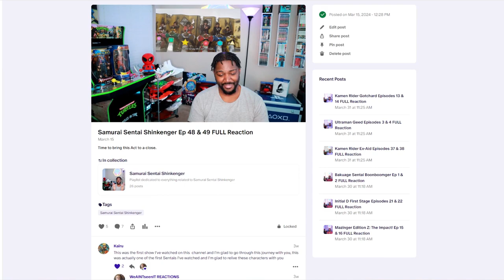EPISODE 7 & 8 | Kamen Rider Ex-Aid Reaction | LAZER CHAMBARA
EPISODE 7 & 8 | Kamen Rider Ex-Aid Reaction | LAZER CHAMBARA. So today we take a huge 16-bit leap into a popular entry of the Kamen Rider franchise. Kamen Rider Ex-Aid! In this series we see the main protagonist Emu utilize his medical field experience to counteract a virus plaguing mankind. But it won't be easy as this virus can take on the shape of monsters. That's why he'll be aided with gamer driver and become Mighty Action X AKA Kamen Rider Ex-Aid!

0:00 Intro
4:22 Kamen Rider Ex-Aid Episode 7 Reaction
17:52 Kamen Rider Ex-Aid Episode 7 Thoughts
20:55 Kamen Rider Ex-Aid Episode 8 Reaction
32:35 Kamen Rider Ex-Aid Episode 8 Thoughts